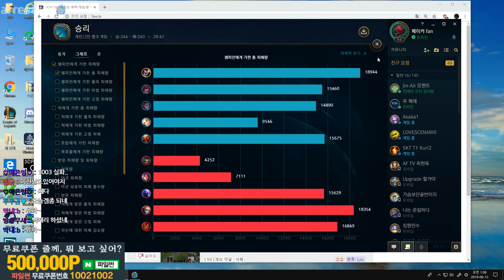"프제짱" 야스오, "Clid" 그라가스 이 조합 누가 막을수있는건가요..?(League of legends Korea Challenger Yasuo !)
*게임관련 질문은 방송국 공지사항에 달아주세요 부탁입니다! *
+피드백은 최대한 빨리답드리려 노력하겠습니다
CPU : i7 8700k 순정
GPU : GTX1080ti
RAM : 32g
Monitor: BenQ 2411 144hz
Mouse : AA-SM7PCP
Keyboard : Corsair K63 적축 (Red Switch)

(Mouse speed) 마우스 감도 : 45
(Auto Attack) 자동공격 : 끔 (off)
(HUD Scale) 인터페이스 크기 : 15~20
(Chat Scale) 채팅창 크기 : 60
(Minmap Scale) 미니맵 크기 : 100